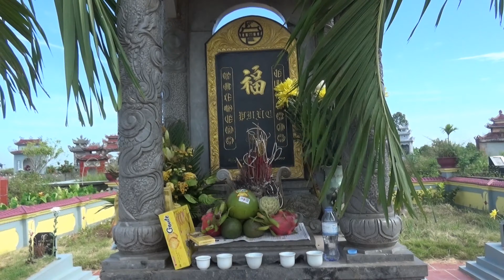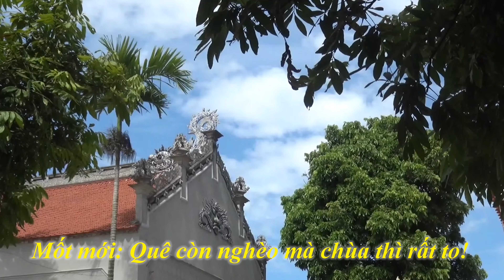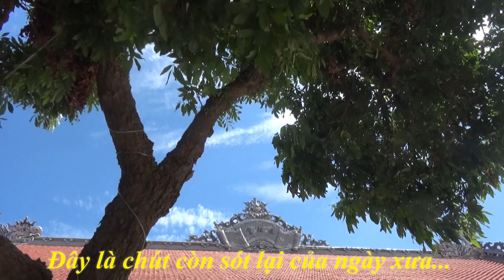Mùa Vu lan 2019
13.07 Kỷ Hợi (13.08.19), tháng Bẩy, mùa Vu lan, anh em tôi về Quê thắp hương tạ ơn Tiên Tổ, Ông, Bà, Cha, Mẹ và Cô Bác tại nghĩa trang gia đình.